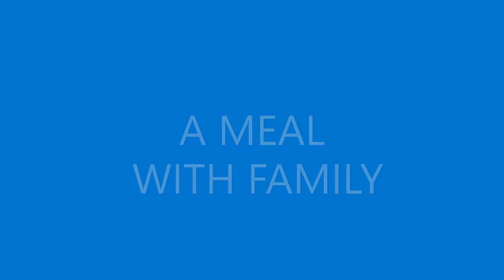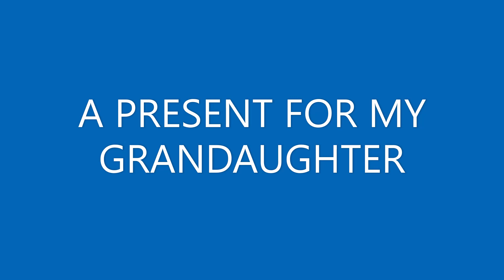FAMILY , DOC AND A SUPRISE PRESENT.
In this episode I have fun with my family and mum, see the back doctor again, give my Granddaughter a present and wish Scotland well.